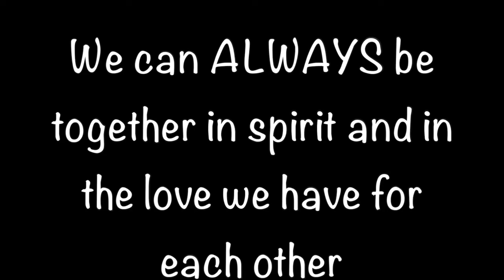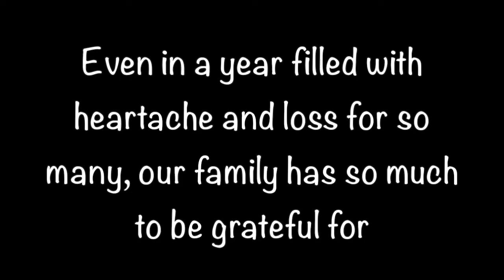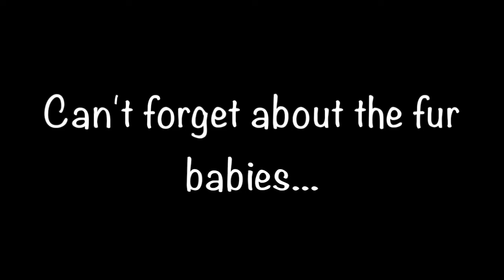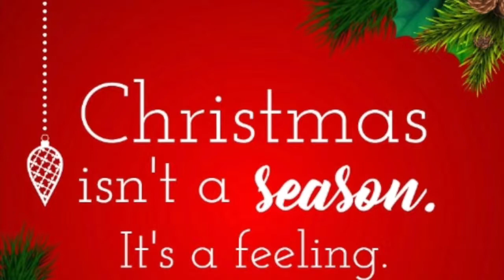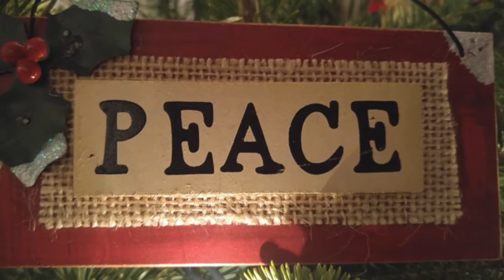Merry Christmas to My Family 2020